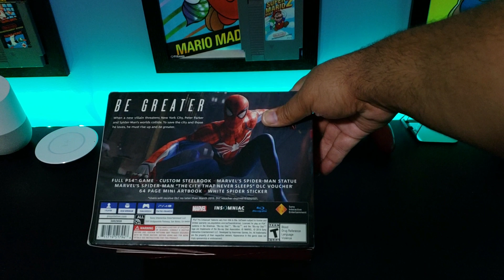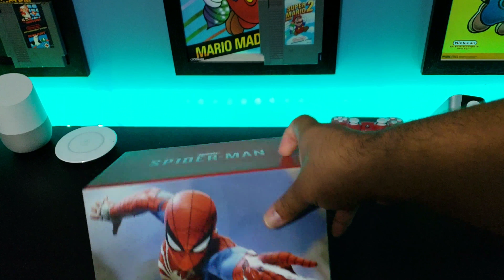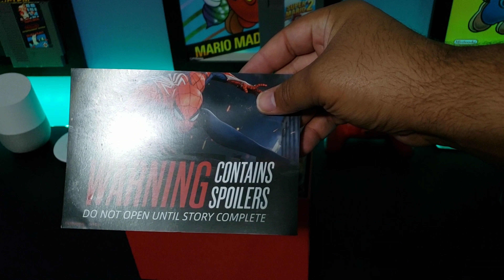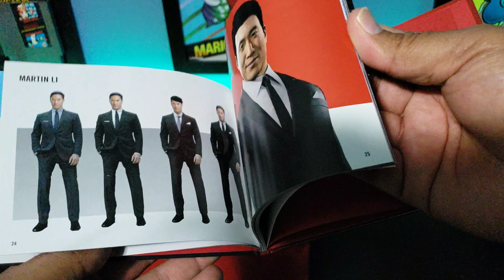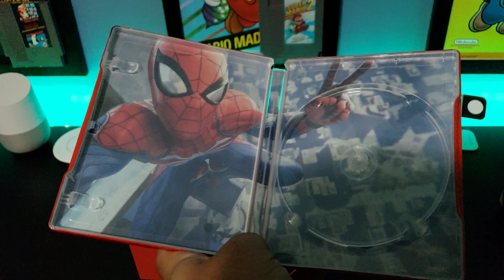Spider-man Collector's edition Unboxing